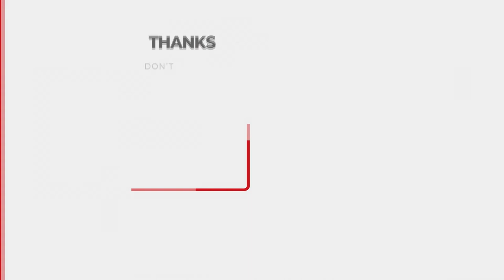Talibani Tareeqa Inqalab | Khalid Mehmood Abbasi | Short Clips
Inqalab Bazariya Election Ya Ziyayi Tariqa Short Clips Lecture by Khalid Mehmood Abbasi

Khalid Mehmood Abbasi is the president of Islamic research center and a very well-known personality in the field of Islam and Islamic teachings. He is a top Qur’anic scholar (Mufti) as well as he knows hadith very well. Khalid Mahmood Abbasi Student of Famous Scholar Dr. Israr Ahmed. He is among the scholars and Imams in Pakistan who have contributed greatly to the material and spiritual uplift of society by imparting knowledge backed with logic and examples from Quran & Hadith. He has done many seminars and lectures on different topics of Islam and especially on Tafseer, Ahadis, and Sunnah.